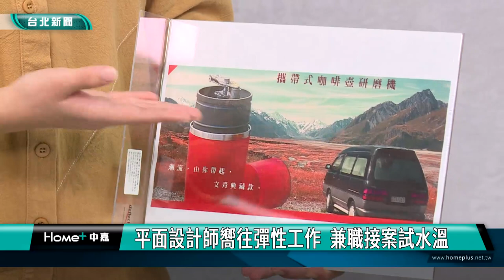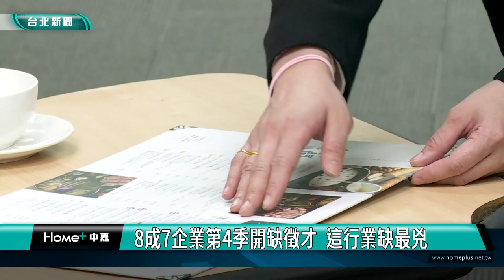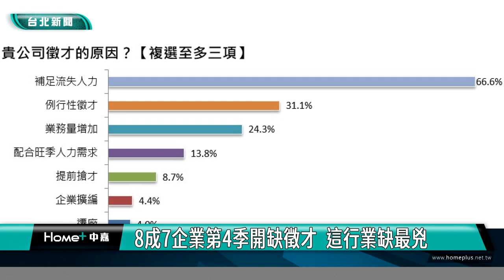徵才 職缺|8成7企業第4季開缺徵才 這行業缺最兇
疫情之後內需商機爆發，不少行業都面臨缺工，根據人力銀行調查發現，多數企業對於第四季的業績仍保守，有近5成企業認為，景氣比去年同期差，只有6.1%看好景氣。儘管企業看淡景氣，卻絲毫沒有衝擊到徵才意願，高達8成7企業在第4季開缺徵才，創下10年來同期新高。

23歲的沛沛，兩年前開始在購物平台帶貨銷售，一天開播2小時，月休十天，每月平均就有5-6萬收入，而原先她在餐飲業工讀長達5年，不僅薪水低，甚至確診還被要求上班，讓她決定逃離餐飲業。

現年25歲的李小姐，從高中到大學都在五星級飯店服務，月收入3萬5左右，跳槽至私人會所擔任領班，月收近4萬，但入職後發現，底薪低都得靠獎金墊高，讓她決定離職，打算重返飯店業。

原本在美妝公司擔任平面設計師的游小姐，負責產品開發設計、文宣製作，工作非常忙碌，但因為公司規模不大，未來調薪或升遷機會不多，讓她就算放棄年終也要辭職，未來計畫靠設計專長來接案。

人力銀行公關經理曾仲葳表示，由於第4季接近年底，上班族要等著領年終、分紅，一直以來都是整年度中，徵才意願較低的時段，但今年一反常態，有高達8成7的企業開缺徵才，創下10年來第4季徵才比例的新高。

至於哪些產業在來年加薪的可能性最高，調查分析顯示，全面調薪占比最高的產業，就是餐飲旅宿業以及一般服務業，也反映出兩個產業人才難求的現況。